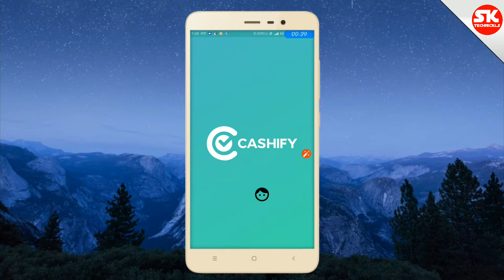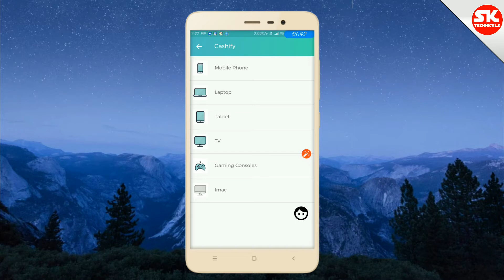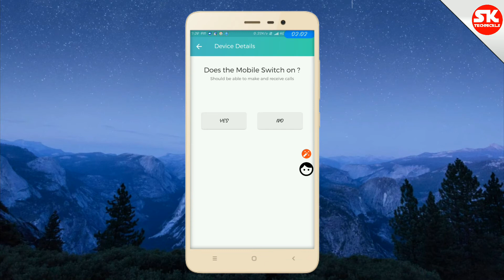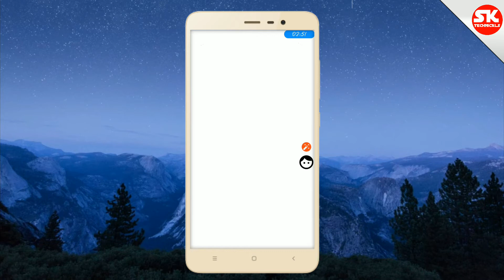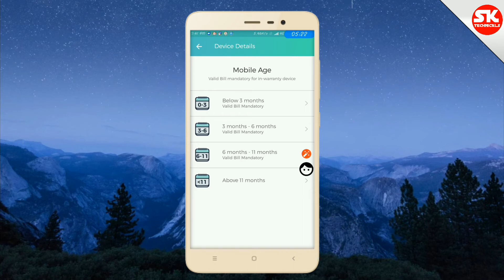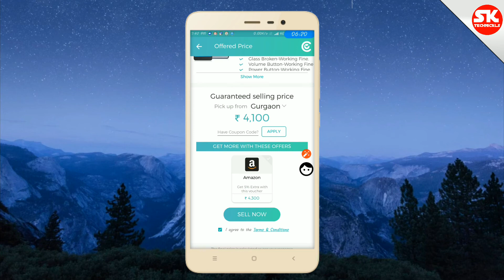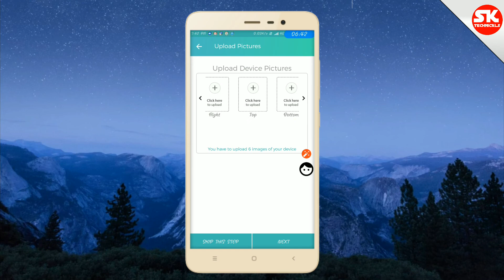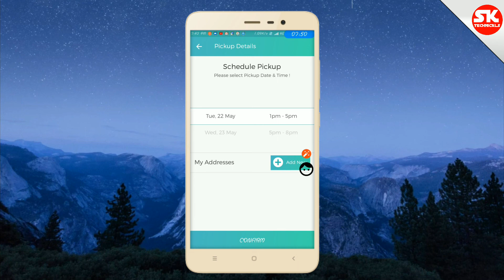எப்படி பழைய மொபைல் விற்பது... How to sell old mobile in tamil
Mobile and computer technology and science to I am sharing to publish my TECHnews.